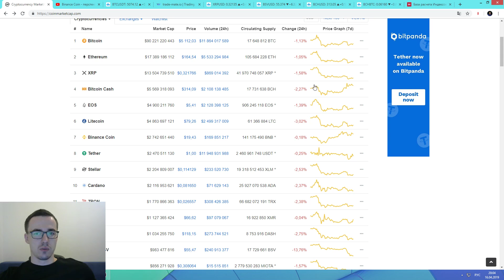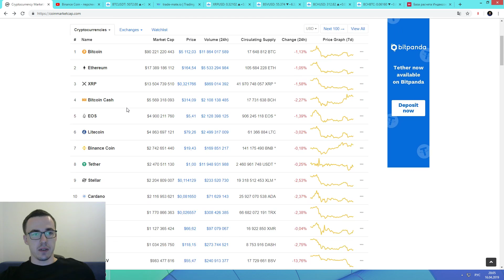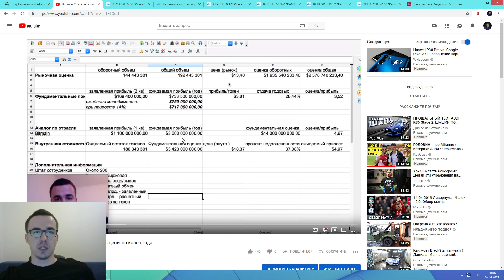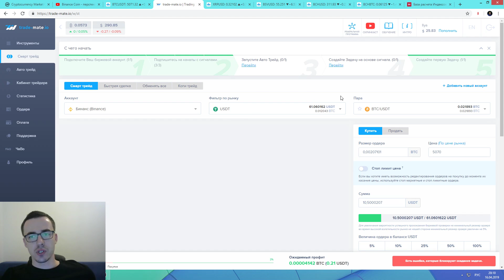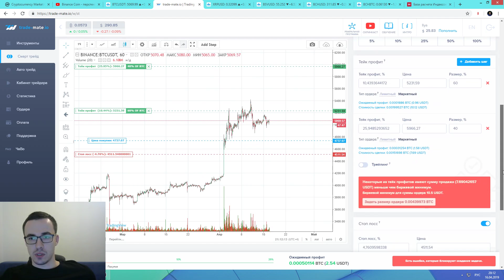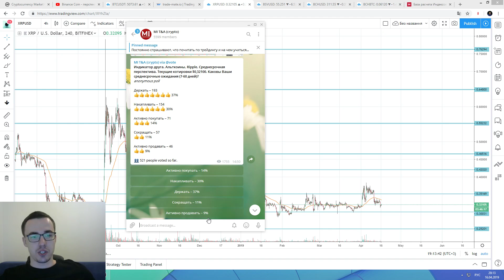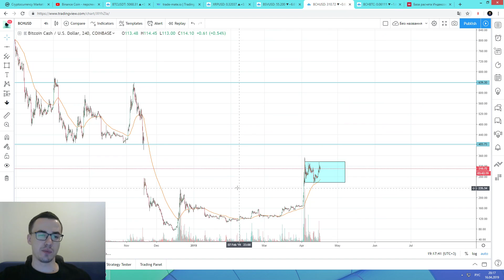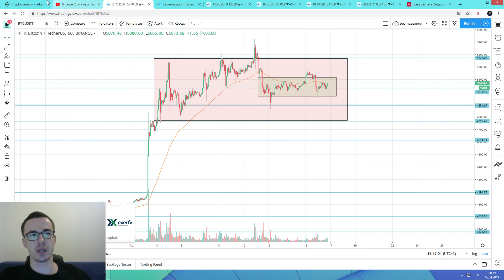Прогноз цены на Биткоин, XRP, BSV, BCH (16 апреля)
Обзор и прогноз рынка - Биткоин, BSV, BCH, XRP.